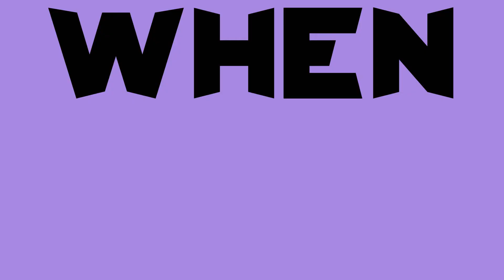$4.99 Jack Stauber [animation]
after a very long hiatus, i'm back!! here's a project i did a while back for some competitions :)
Art belongs to me
Song: $4.99 by Jack Stauber
(I do not, nor claim to own the music played in this video)